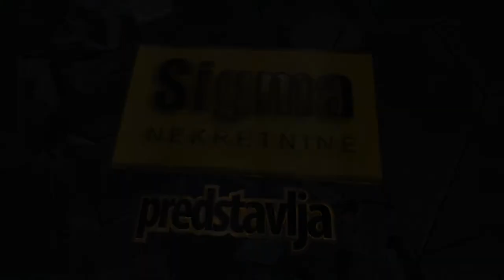Banovo brdo Kraljice Katarine 68m - stan na prodaju Beograd Cukarica - Sigma nekretnine